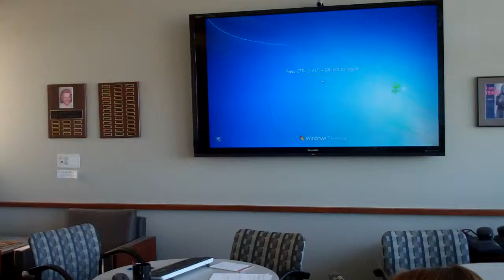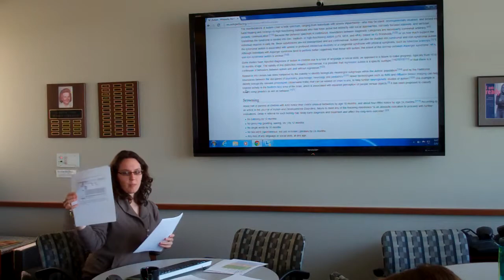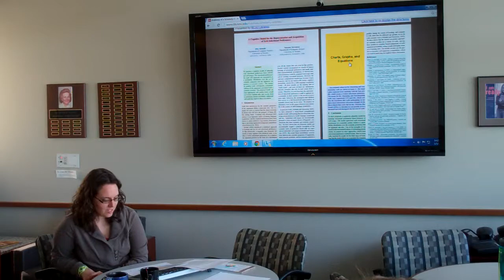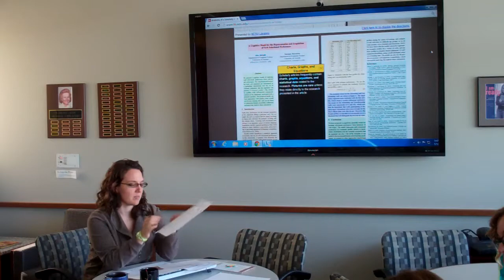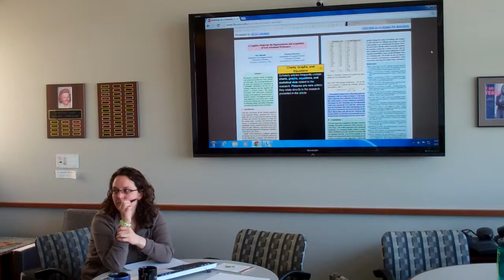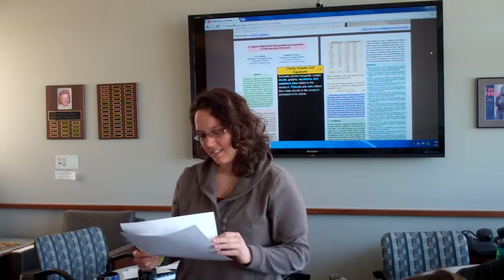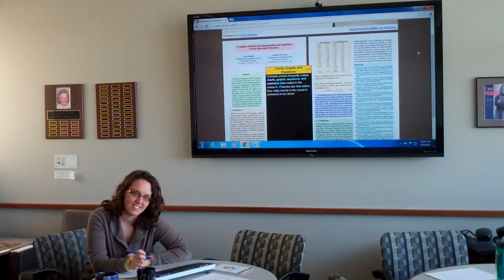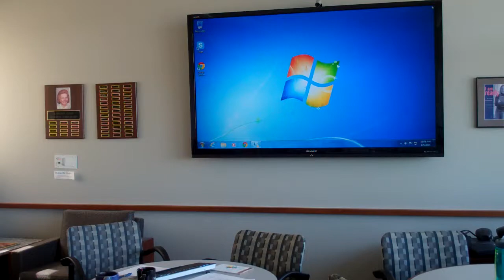HOP Lecture 05.05.2014